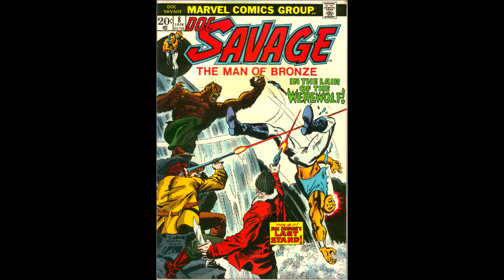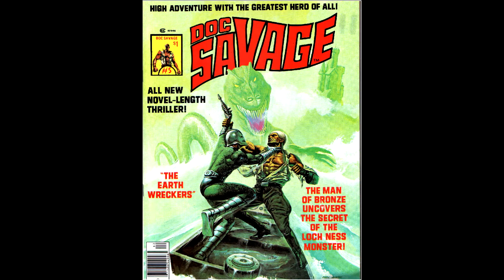Doc Savage Comic Book Covers - Marvel And Curtis Publications - 1972-1977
Here's a Doc Savage bonus:  Doc Savage #1-8 + Giant Size #1 by Marvel Comics 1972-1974, and Doc Savage Magazine #1-8 by Curtis Publications 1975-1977